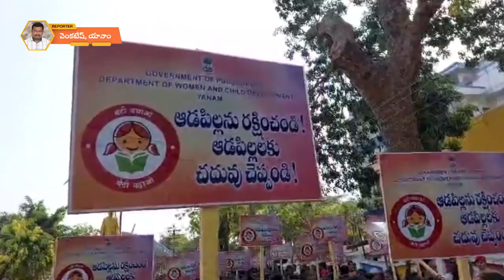ఆడపిల్లను రక్షించండి చదివించండి అని నినాదంతో యానం పురవీధుల్లో ర్యాలీ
ఆడపిల్లను రక్షించండి చదివించండి అని నినాదంతో యానం పురవీధుల్లో ర్యాలీ నిర్వహించారు. యానం స్త్రీ శిశు సంక్షేమ శాఖ ఆధ్వర్యంలో నిర్వహించిన ర్యాలీని ఎమ్మెల్యే గొల్లపల్లి శ్రీనివాస అశోక్,  యానాం పరిపాలనాధికారి  మునుస్వామి   జెండా ఊపి ప్రారంభించారు.   పరిపాలనాధికారి  కార్యాలయం నుండి బయలుదేరిని ఈ ర్యాలీ యానం పురవీధుల్లో  నిర్వహిస్తూ చిల్డ్రన్స్ ఆడిటోరియం కు చేరింది.